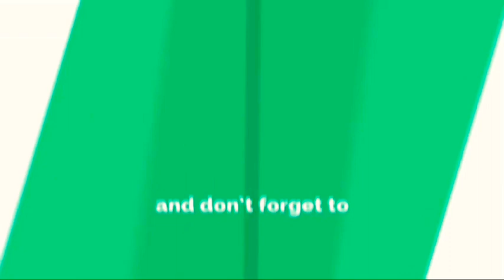Top 10 Biggest cities of Pakistan, | Pakistan ke 10 bare shehar, Top 10 largest cities of Pakistan,